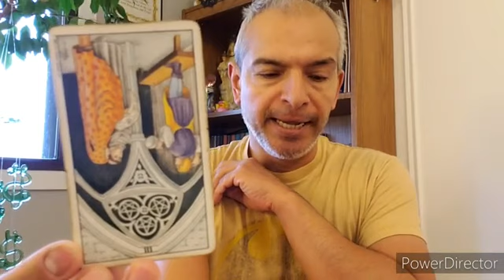11/26/2020 TodaysTarot 3PentaclesReversed 😉 UniveralRiderWaiteSmith USGamesSystemsInc 💯